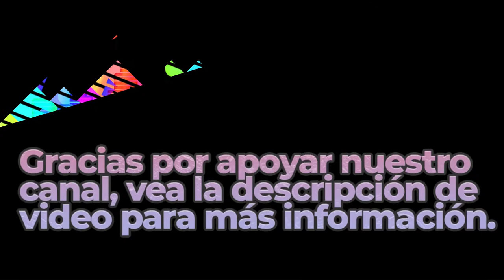Ceremonial Prelude | Royalty Free Music | Classical Genre